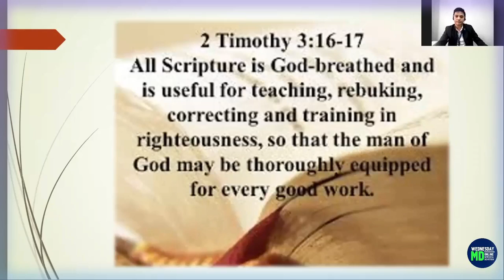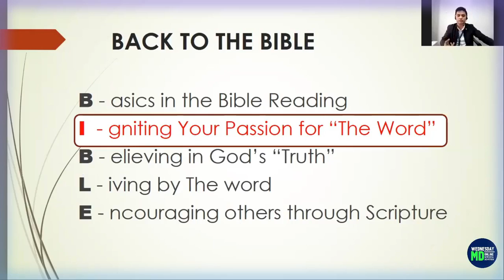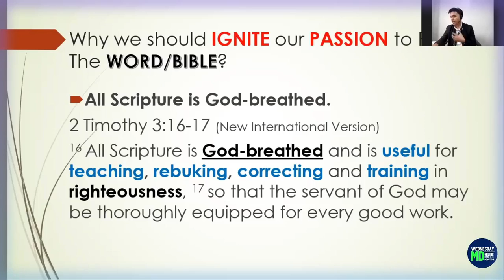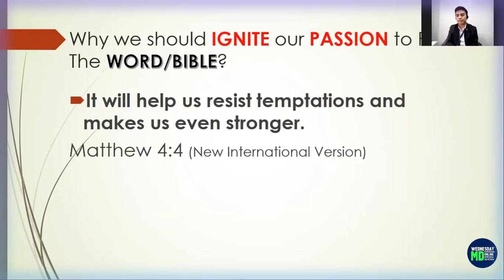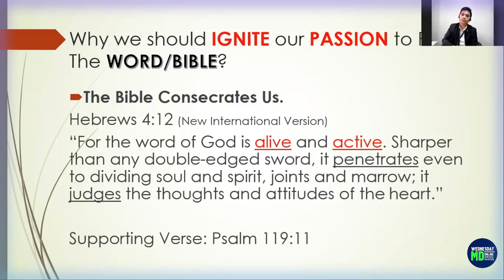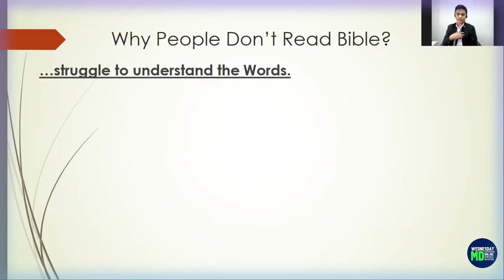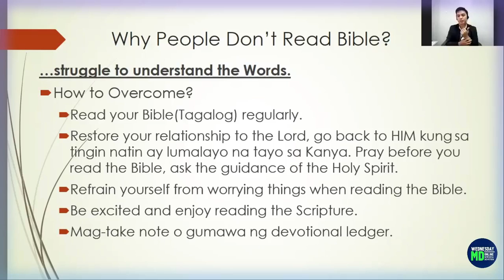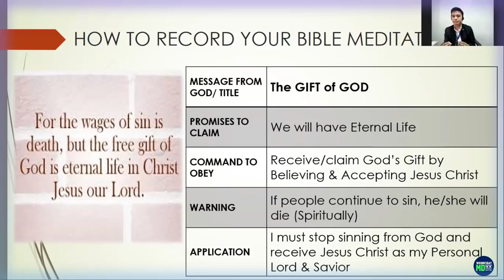BACK TO THE BIBLE - Igniting your Passion for the Word